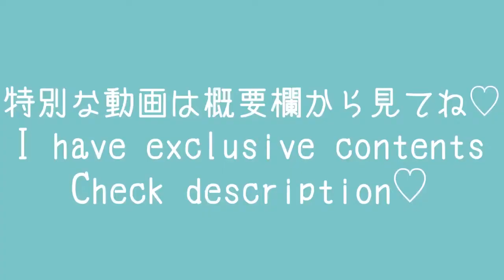How To Change Underwear With 1 Hand #13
underwear
women's underwear
bra
dressing
change underwear
change underwear
change bra
bikini
change bikini